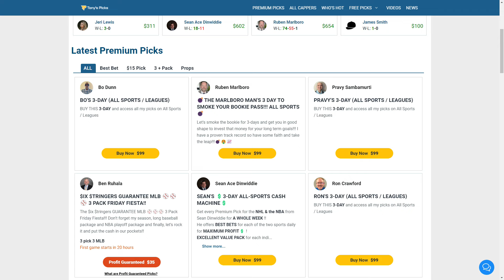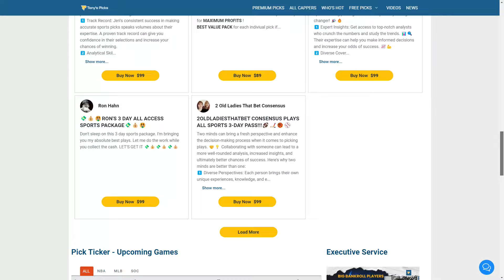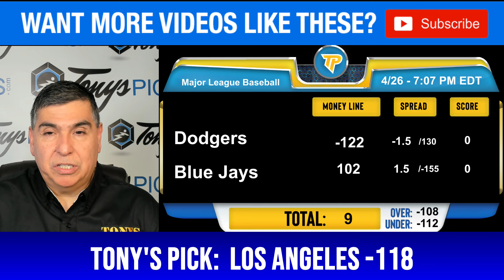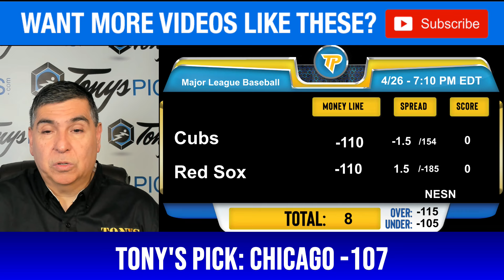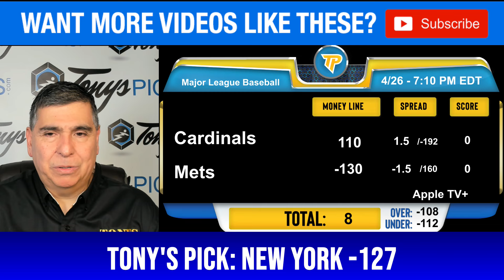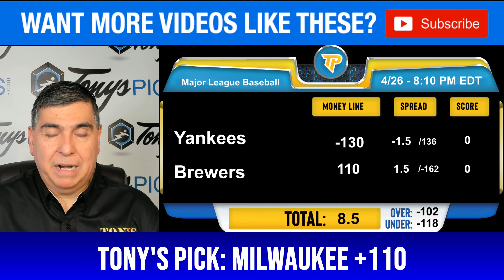7 FREE MLB Picks and Predictions on MLB Betting Tips for Today, Friday 4/26/2024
4/26/2024 FREE MLB Picks and Predictions on MLB Betting Tips for Today, Friday

MLB GAMES FOR TODAY:
0:00 Intro
1:32 Kansas City Royals vs. Detroit Tigers
2:34 Los Angeles Dodgers vs. Toronto Blue Jays
3:44 Chicago Cubs vs. Boston Red Sox
4:35 St Louis Cardinals vs. New York Mets
5:37 Cincinnati Reds vs. Texas Rangers
6:30 New York Yankees vs. Milwaukee Brewers
7:20 Minnesota Twins vs. Los Angeles Angels